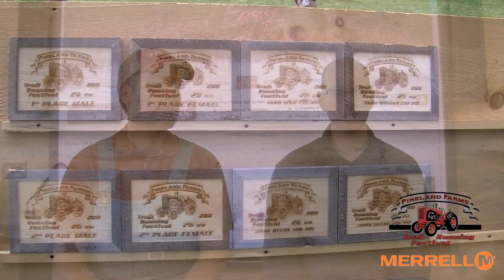Pineland Farms Trail Running Festival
Produced by Tommy Begin